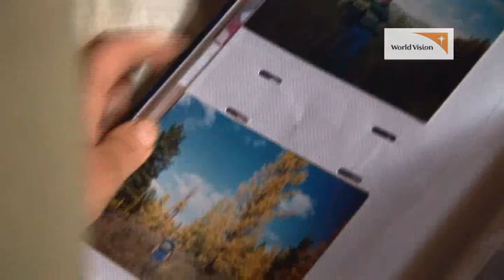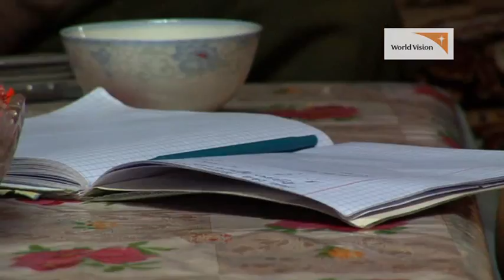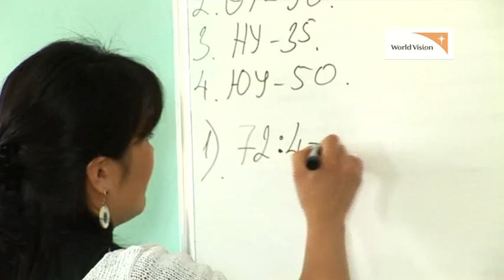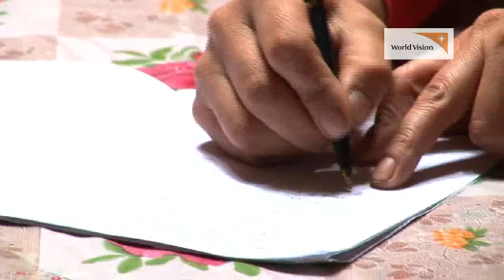Restoring community pride for families in Mongolia | VisionFund | 2009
Restoring community pride in Mongolia